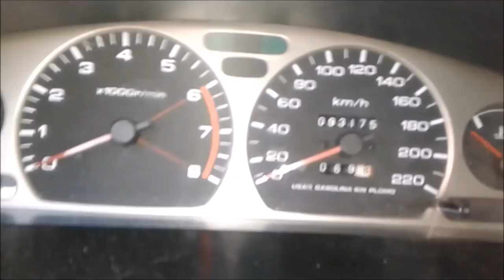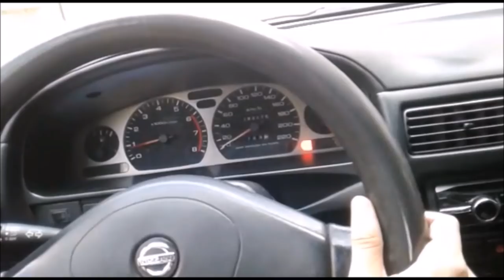COMO DAR REVERSA ¿preguntas frecuentes? Solucionadas.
COMO DAR REVERSA FACILMENTE
Cómo conducir Cómo dar reversa
Como dar reversa.
Dando reversa, nivel básico.

otras busquedas en google que te ayudaran a mejorar tus tácticas son:
auto estándar.
auto manual.
auto mecanico.
Auto sincronico.
conducir.
conducir sincronico.
manejar.
manejo.
manejo defensivo.
manejo ofensivo.
vehiculo estándar.
vehiculo manual.
vehiculo mecanico.
vehiculo sincronico.